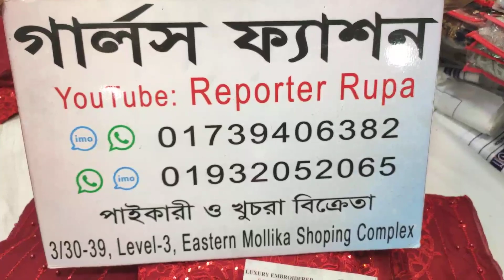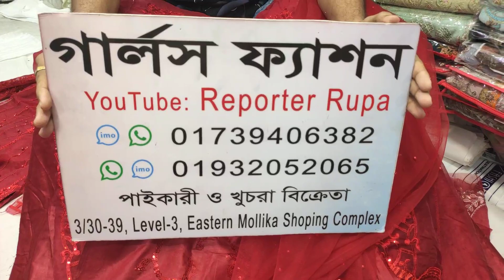সেরা রেড ড্রেস 😱Most Demanded Red Party wear with best price